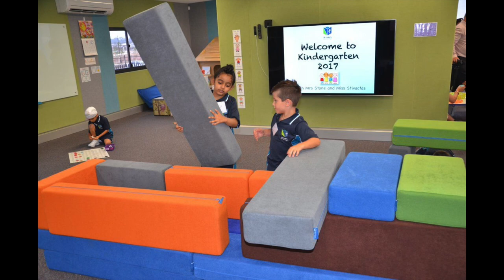The Future of Learning Environments: Furniture and Spaces that are Transforming Education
2018 UDL-IRN International Summit
Jolene Levin and David Grunseit, NorvaNivel